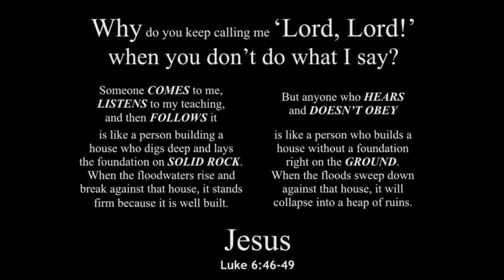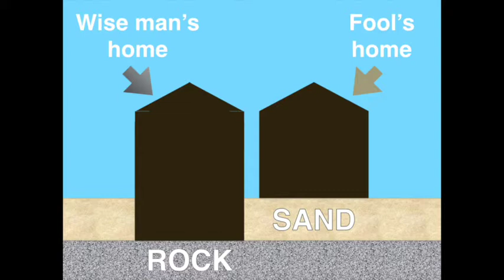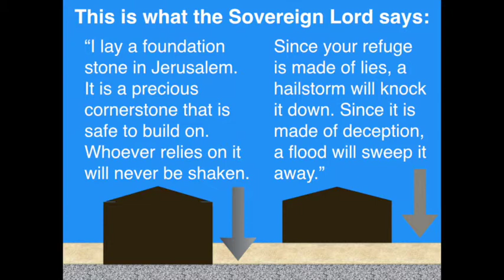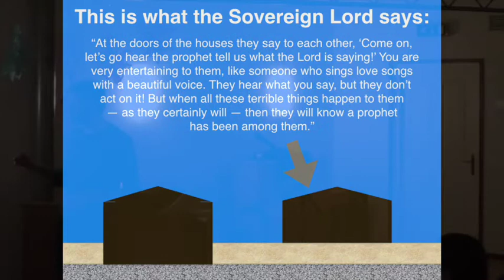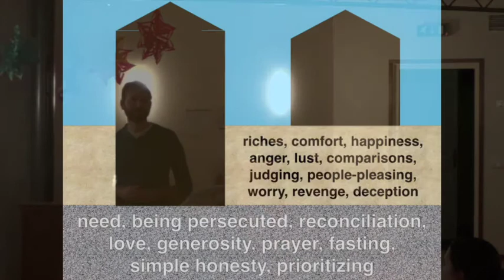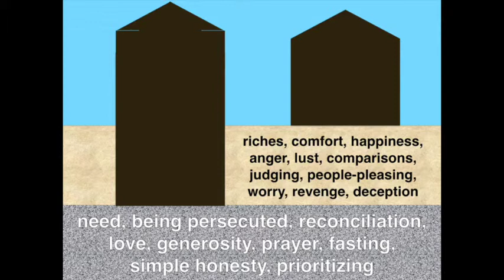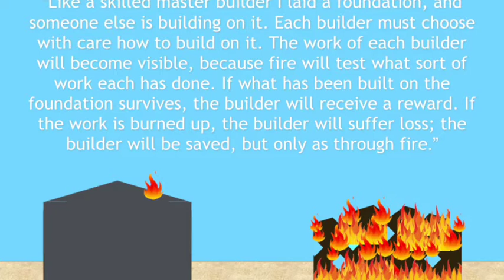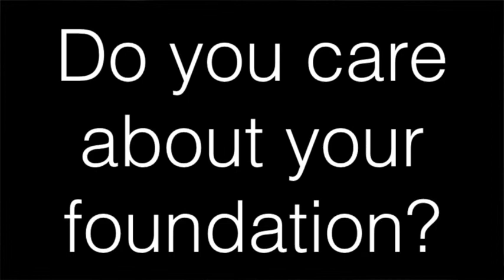DR:UM Talk 12-04-17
"Wise builders"